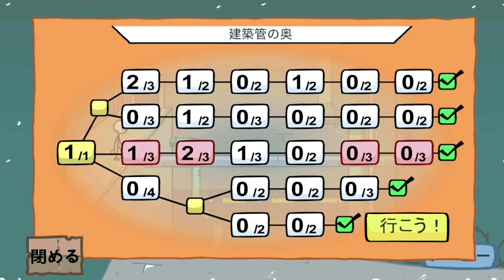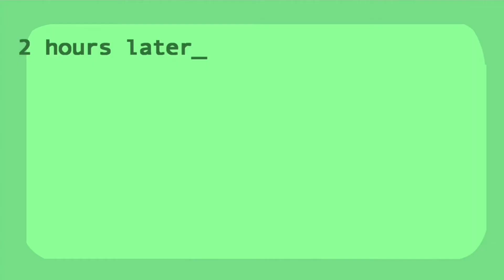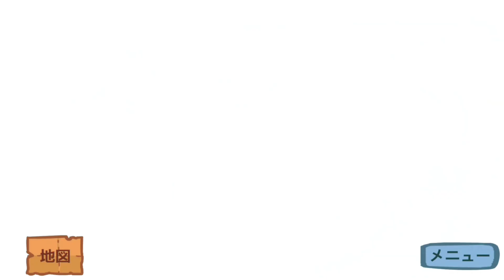Game Escaped from the police